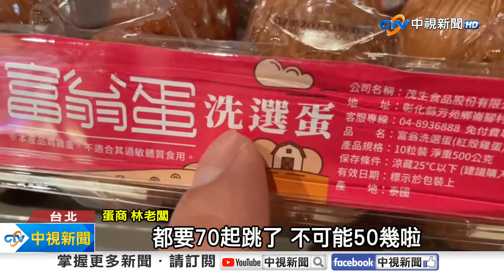進口蛋散裝流入市場?! 專家教避吃"不明"散蛋及蛋液│中視新聞 20230917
本以為巴西進口蛋,只會出現在洗選蛋中, 但經桃園,及台中市府稽查證實, 進口蛋遭到桃園仲毅加工廠,再加工後, 販售給一般店家包括散蛋進入箱籃, 液蛋產品也標示為"產地台灣"可能都已經流入中下游店家!雖然今天桃園市衛生局查扣16籃散蛋,但如何避免吃到可能是較不新鮮, 或不知效期多長的進口蛋? 專家分別從箱籃散蛋, 液蛋等不同通路,教您如何挑選及避免吃下肚!